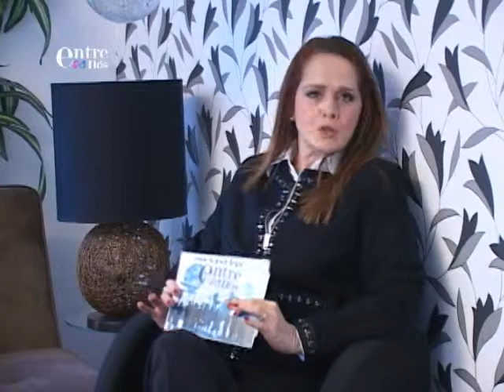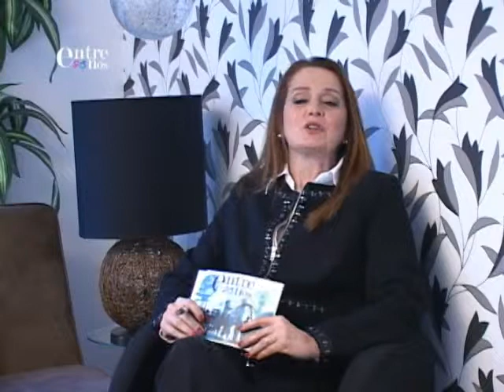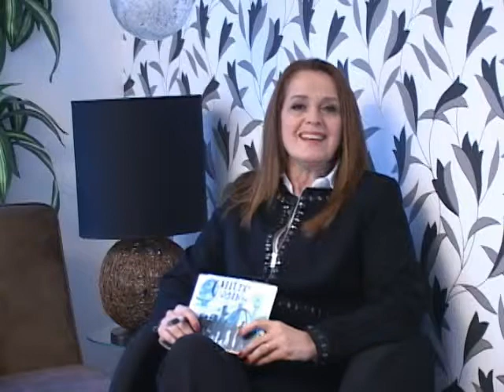Entre Nós pgm64 - Doação de Sangue 2/2